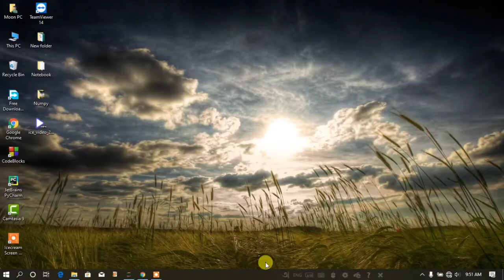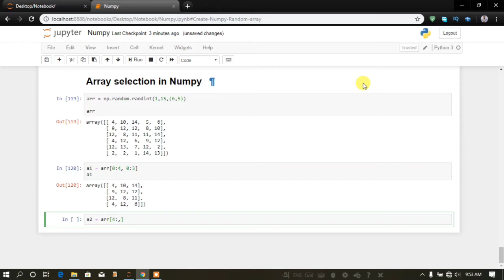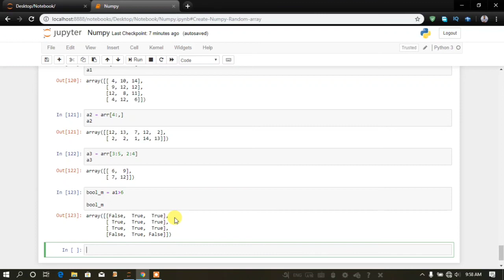Numpy Bangla #11 - Array selection in Numpy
Anaconda is popular because it brings many of the tools used in data science and machine learning with just one install, so it's great for having short and simple setup. Like Virtualenv, Anaconda also uses the concept of creating environments so as to isolate different libraries and versions.
NumPy is a general-purpose array-processing package. It provides a high-performance multidimensional array object, and tools for working with these arrays. It is the fundamental package for scientific computing with Python. ... A powerful N-dimensional array object.